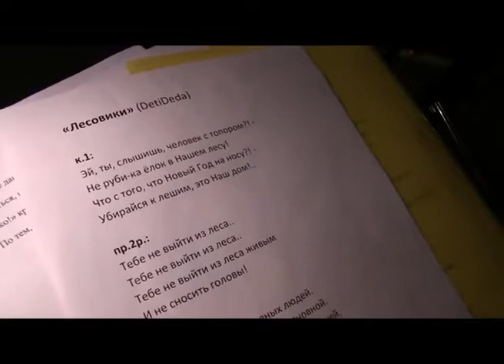Интервью DetiDeda на базе "Strangers" в ДК Судостроитель (Ярославль)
Отрывок из ярославского фильма "Куда уходит рок?"